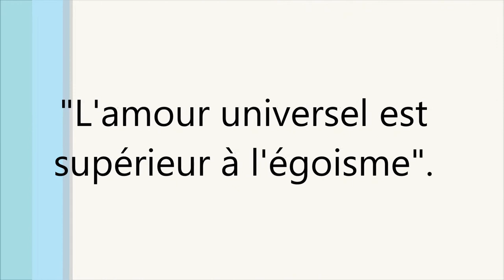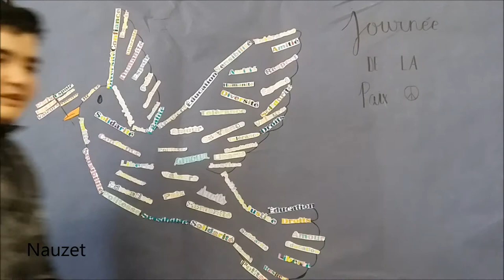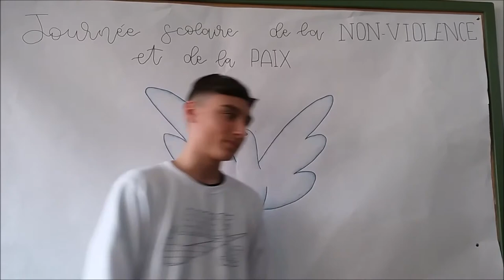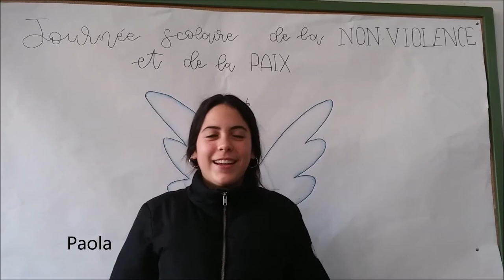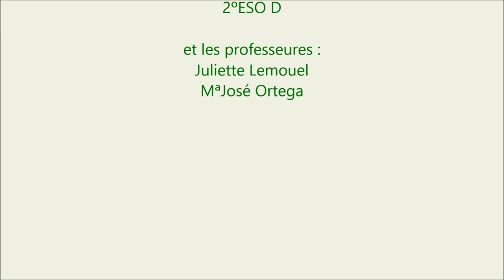La Paix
Actividad sobre el Día de La Paz en francés